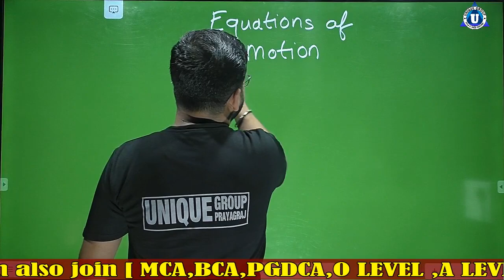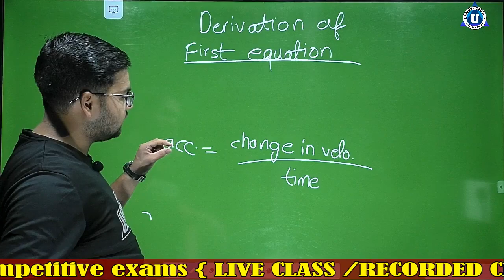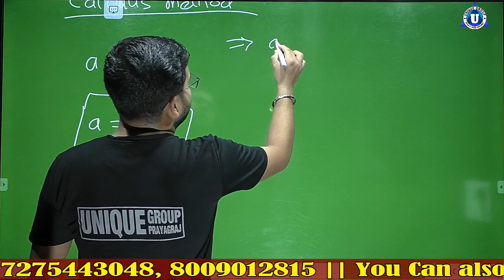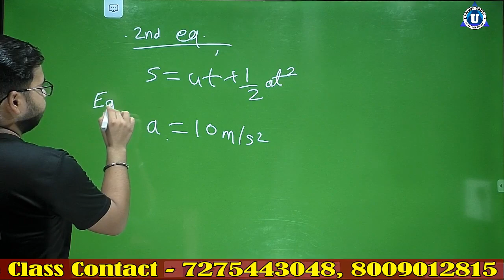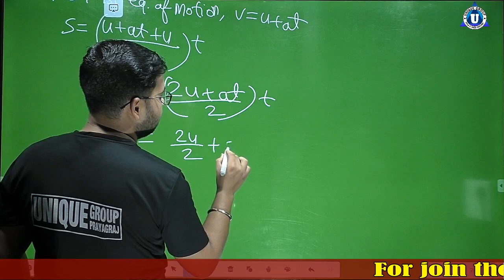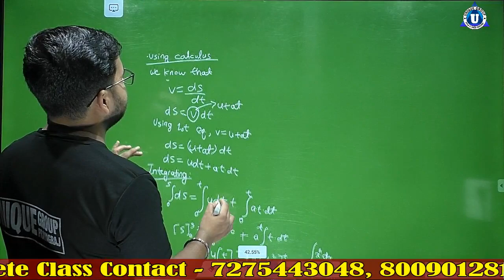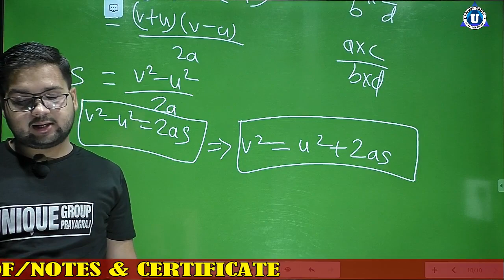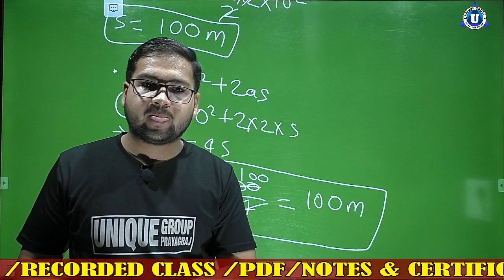BCA | Elementary Physics | Day-12 |Equation of Motion | Online Classes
Ratnakar sir ...

Account Detail.